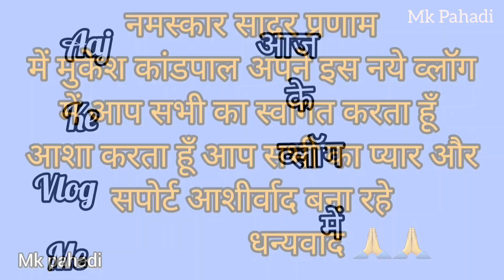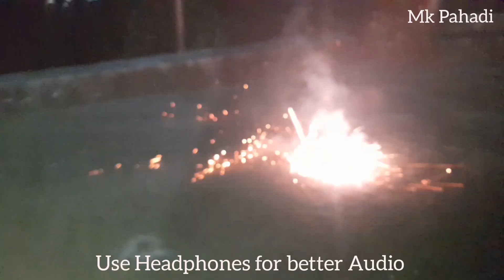पहाड़ी बाखली मे उड़ा हॉट बेलून काईट / गोवर्धन पूजा